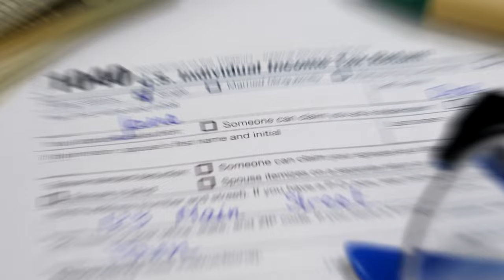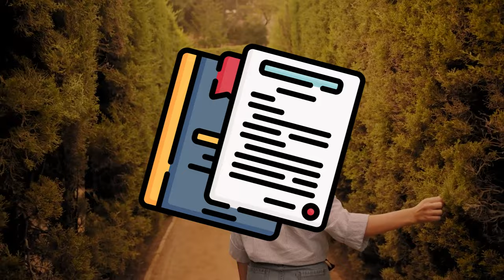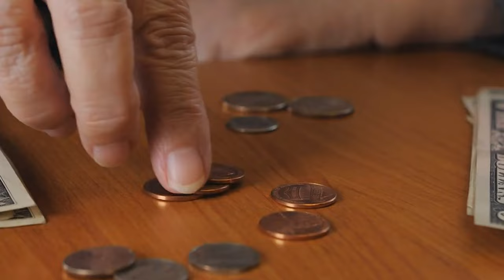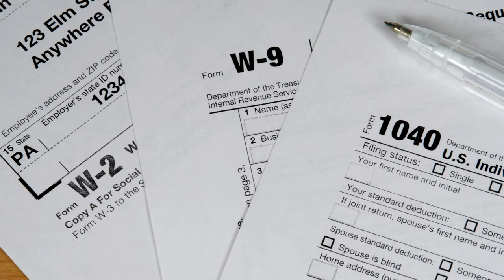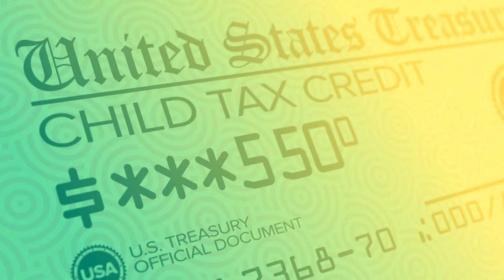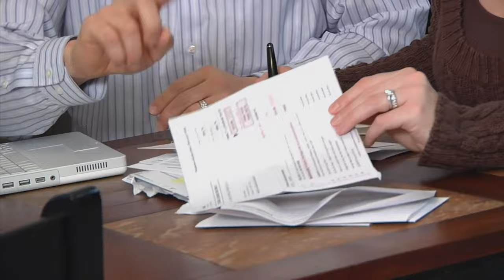The 5 Tax Season Mistakes Everyone Makes at Least Once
Tax season mistakes can be a high-stakes game, and in this enlightening video, we delve deep into the world of taxes, uncovering the pitfalls and strategies to conquer them.
Have you ever wondered if you're missing out on crucial deductions or making common tax season mistakes? We've got you covered with insightful tips and real-life examples, from the overlooked garage sale earnings to the complexities of self-employment taxes.

This video is your ultimate guide to navigating tax season mistakes, revealing secrets the IRS doesn't want you to know. Discover the thin line between legitimate deductions and risky claims, learn the nuances of tax deductions versus credits, and understand the importance of immaculate record-keeping in the digital age. We also demystify the dreaded audit process, showing you how to stay prepared and confident.

If you're seeking financial freedom and peace of mind this tax season, this video is a must-watch. We encourage viewers who find this guide to avoiding tax season mistakes valuable to share it with others and subscribe to our channel for more insightful content on all things money. Your journey to mastering tax season begins here!

5 Tax Season Mistakes That Could Cost You Thousands
Tax Season Errors You Didn't Know You Were Making
The 5 Biggest Tax Season Mistakes You MUST Avoid
The 5 Tax Season Mistakes You Need to Avoid This Year
5 Common Tax Season Mistakes – And How to Avoid Them
5 Tax Season Mistakes: Tips to Save Money and Avoid Stress
5 Tax Season Mistakes You're Probably Making Right Now
Avoid These 5 Tax Season Mistakes for Bigger Refunds!
The 5 Most Costly Tax Season Mistakes and How to Avoid Them
Don't Fall for These Tax Season Blunders – Expert Advice!
Are You Making These 5 Common Tax Season Mistakes?
Tax Season Mistakes That Could Cost You Thousands
Navigating Tax Season: Top 5 Mistakes and How to Correct Them
5 Tax Season Errors You Didn't Know You Were Making

00:00 Introduction
01:59 Mistake #1
02:27 Mistake #2
03:56 Mistake #3
04:29 Mistake #4
05:27 Mistake #5